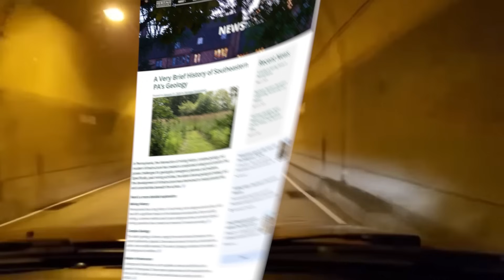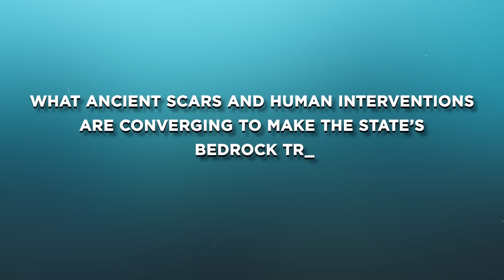Scientists TERRIFIED After Cracks Opened Beneath the Pennsylvania Coast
In this video, we uncover a quiet but terrifying crisis spreading beneath Pennsylvania—an escalating surge of sinkholes tearing through roads, homes, and entire neighborhoods without warning. From abandoned coal tunnels to dissolving limestone bedrock, the land beneath this historic state is destabilizing in ways that scientists are only beginning to understand. As emergency crews race to repair collapsing infrastructure, families and communities are left wondering if the ground beneath them will hold. Join us as we explore what’s really happening underground—and why Pennsylvania’s greatest threat may be one we never see coming.